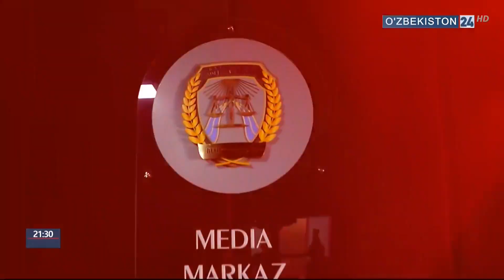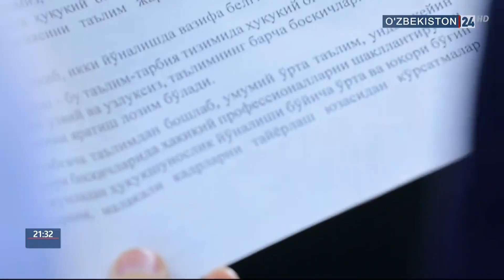Адлия вазирлиги мультимедиа маркази очилиши